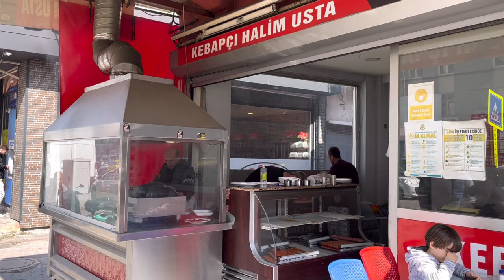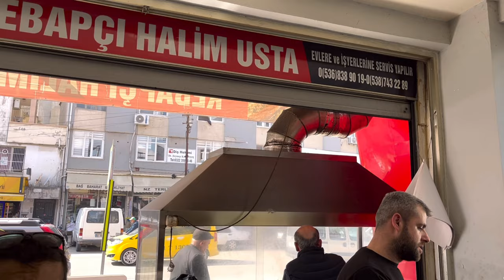YERİMİZ KÜÇÜK AMA LEZZETİMİZ BÜYÜK !!! l Sokak Lezzetleri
Merhabalar Dostlar,

Hepsinden Var Youtube kanalıma hoş geldiniz.

Bu videomda sizleri Adananın kalbi Saydam Caddesinde bulunan Kebapçı Halim Ustaya getirdim. Haftanın her günü bizlere hizmet etmekte olan bütün kebap çeşitlerini yapan, muhteşem sokak lezzetlerini bizlere sunan harika bir mekan.

Adana kebap keyfini bizlere en lezzetli şekilde sunuyor.

Kebapçı Halim Usta Adres: Saydam Caddesi No:61/A Yağlar Et Market Yanı Seyhan/Adana